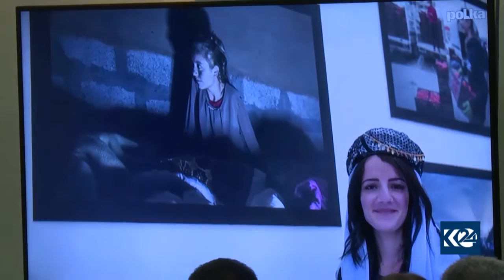زينه حه ممۆ كچە كوردێكی ئێزدی لە ئیتاڵیا خەڵاتی ئیسکیا وەردەگرێت